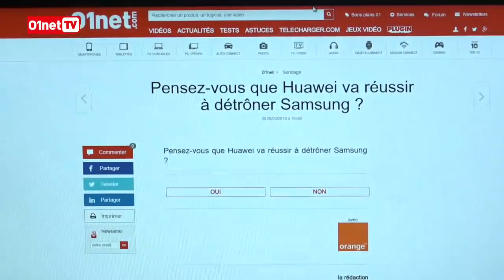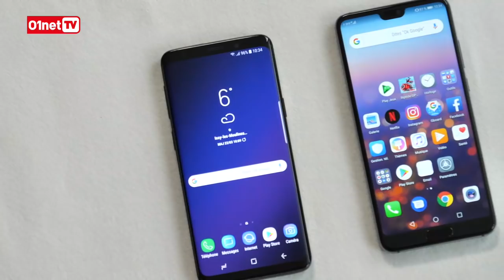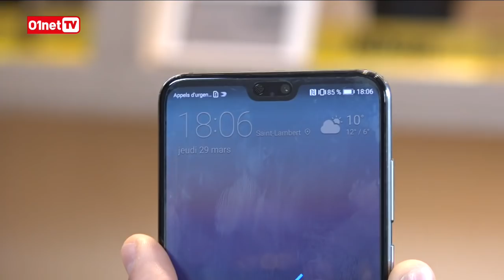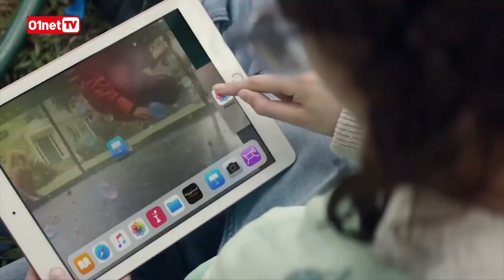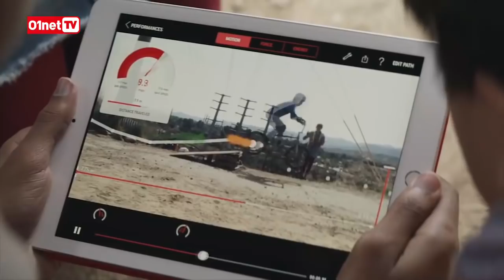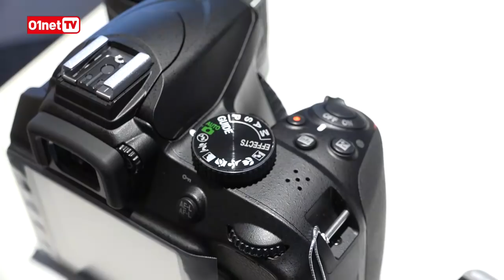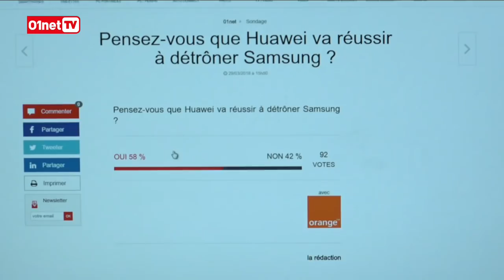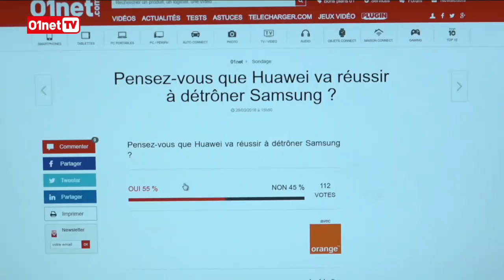Les nouveaux smartphones Huawei : mieux que les Galaxy ? - 01LIVE HEBDO #179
Au sommaire de ce 01LIVE HEBDO exceptionnel en direct du Nikon Plaza à Paris.

- Huawei dégaine son P20 !
- Apple a présenté un nouvel IPad taillé pour l’éducation
- Découverte du Nikon Plaza avec François Tarrou directeur marketing Nikon France
- Zoom actu avec Noémie Lefebvre Mâarek : Paris pourrait-elle devenir l’une des capitales de l’intelligence artificielle ?

- Cette émission est réalisée en partenariat avec Nikon -